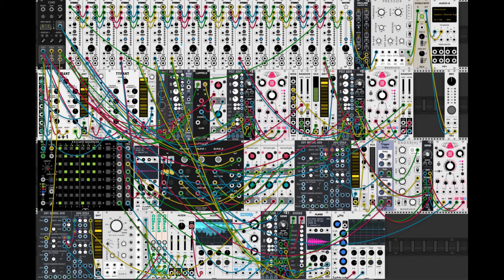summer trips to voltaria